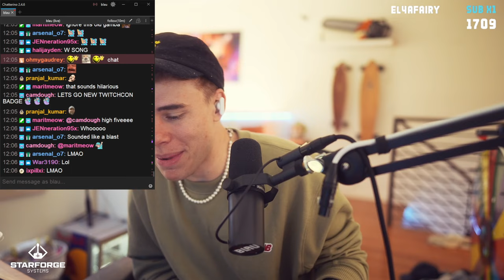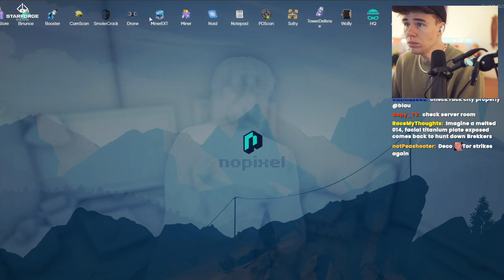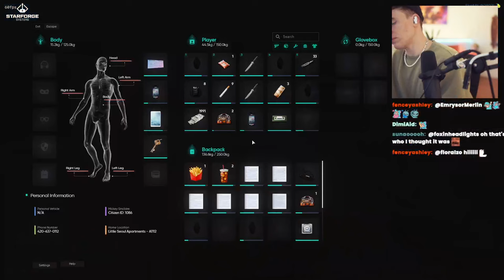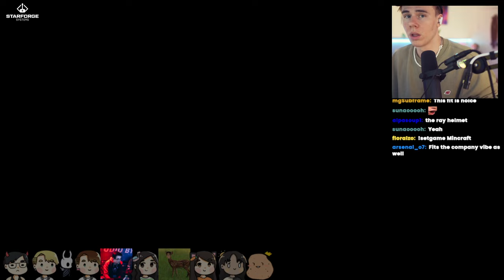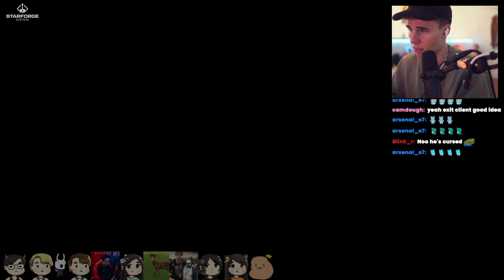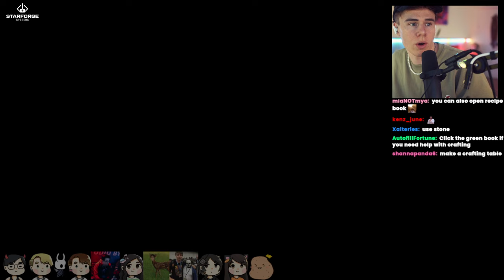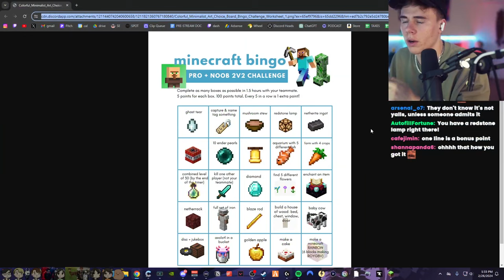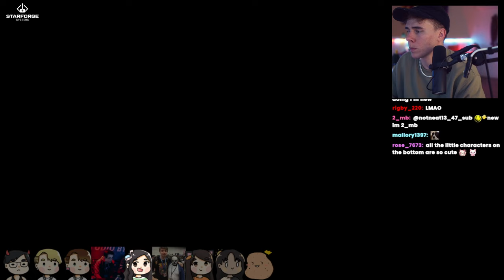2/26/24 - Blau Teams Up with Karl Jacobs in a Minecraft 2v2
Originally streamed on February 26th, 2024 (26/2/24).

0:00:00 Introduction
0:04:33 Just Chatting
0:21:00 GTA 5 RP
3:15:00 Minecraft 2v2
6:07:30 Codenames